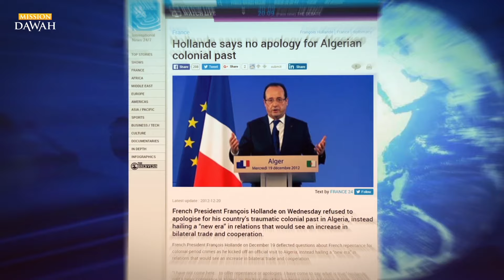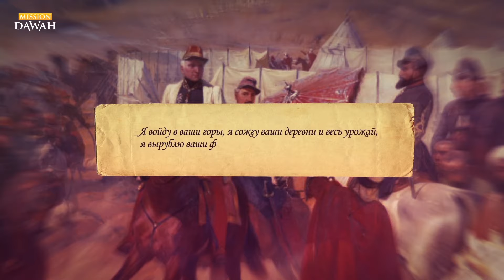100 Великих Людей Исламской Уммы #5 - Герой из Алжира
Для тех, кто хочет поддержать проект:
Сбербанк Visa: 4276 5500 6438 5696
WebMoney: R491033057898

С именем Аллаха Милостивого и Милосердного!
Хвала Всевышнему. Мир и благословение Его посланнику.
Приветствую вас в 5 серии цикла передач “100 Великих Людей Исламской Уммы” -  Герой из Алжира.

В этой серии мы рассмотрим историю одного из алжирских  героев. Для меня история Алжира, как старая так и новая, была чем-то туманным, как и для вас, я думаю. И это по причине того, что мы не изучали историю этой великой исламской страны из-за пренебрежения ею в образовательных  программах учебных заведений. Именно к этому и стремятся те, кто искажают историю, и их пособники.

В этой серии я постараюсь предоставить вам некоторые факты из истории Алжира, рассказав вам о жизни одного из великих мусульман, который появился в этой стране и изменил ход ее истории. Этот великий человек - исламский герой, амир Абдель-Кадир аль-Джазаири, да помилует его Аллах. Он противостоял французским оккупантам и наносил им поражение за поражением с момента оккупации Алжира Францией в 1827 году.

Мы должны задать себе три вопроса: Почему именно Франция? Почему именно Алжир? И почему именно 1827 год? Было ли это случайным стечением обстоятельств?! Или все-таки это было тщательно спланировано захватчиками?!

Чтобы узнать ответы на эти вопросы, оставайтесь со мной до конца серии. Вы узнаете, как враги ислама коварным и подлым образом планируют все свои шаги в ведении войны против исламской общины.